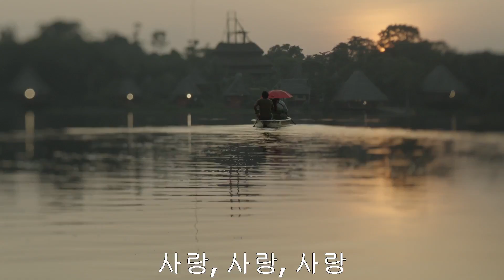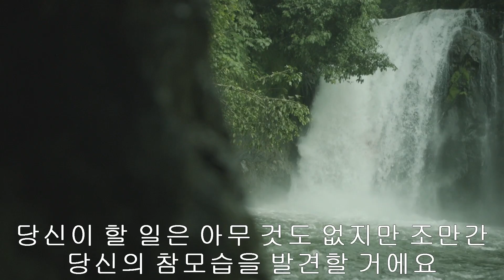Copia de AllYouNeedIsEcuador NarradoInglesHD KR SUBT